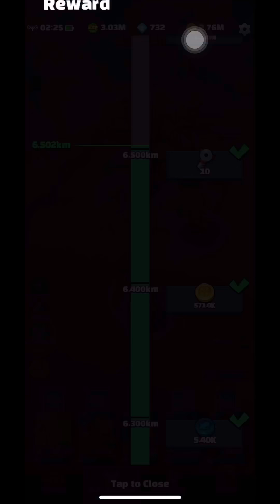HELLO HERO ALL STARS (PH) - TOP 20 PH - BOSS FIGHT AND STRATEGY (6.100KM - 7.000KM)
HELLO HERO ALL STARS NOW AVAILABLE!

Boss Fight and Strategy for 6.100KM - 7.000KM